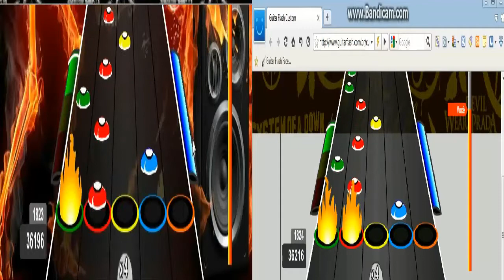Soul Of A Robot - John 5 - Double FC Expert GFC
Ganador del duelo: Guille Biersack Veliz ( ͡° ͜ʖ ͡°)
jugando contra guille, quien me gano ya que perdi puntos en largos como todo un noob xD
excelente duelo, espero que